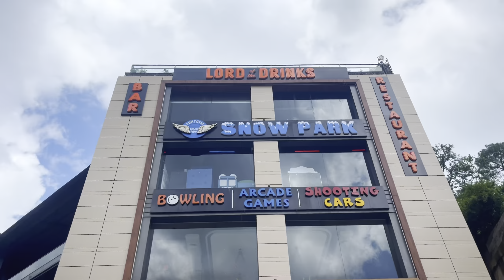Kaithal Best Resorts | Is Kaithal Resorts the BEST Resort in DHARAMPUR for a Birthday Celebration?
We had the most incredible time celebrating my sister's birthday at Kaithal Resorts! 🌟 The day was filled with joy, laughter, and the beauty of nature. From the scenic views to the birthday surprises, every moment was memorable. Check out the highlights of our celebration, including cake cutting, dancing, and enjoying the resort's amazing ambiance. 🎉🎂

Kaithal Resorts
Dharampur, Himachal Pradesh 173209

MUSIC LICENSE CERTIFICATE:
Created by VXZ - Full [1-20]

Envato Elements
Happy Birthday to You Synthwave

Envato Elements
Happy Birthday Dance

Created by CrazyTunes

HELLO FRIENDS THIS CHANNEL IS FOR ENTERTAINMENT, FAMILY MEET & OUTING

We want to spread humanity through our videos, there will be no negative impact on people through our videos.

IF YOU HAVE ANY QUERIES OR FEEDBACK REGARDING THE VIDEOS, PLEASE DM ON MY GMAIL, FEEL FREE TO CONNECT